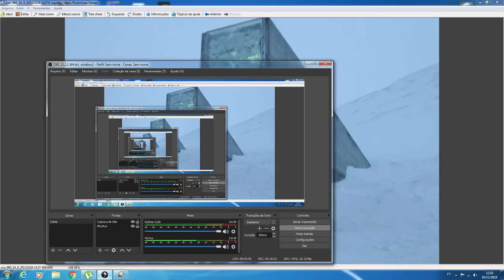BUNKER DO APOCALIPSE ESTÁ AMEAÇADO PELAS MUDANÇAS CLIMÁTICAS!